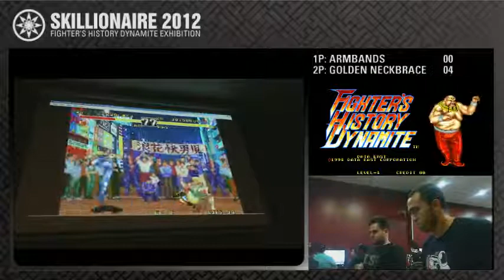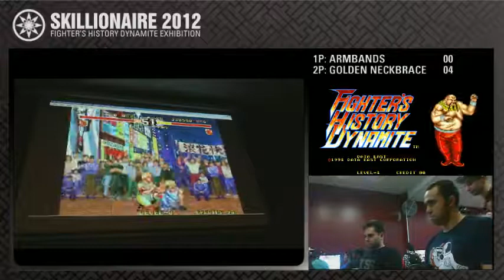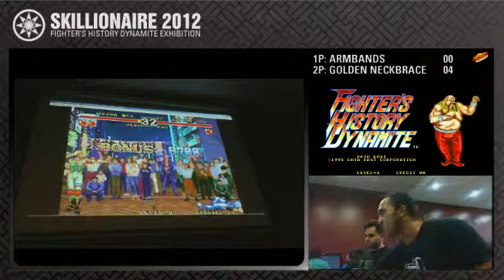SKLN2012 H3+ - AB| Apollo (Jean) vs. GN| Anakron (Ray) Part 1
Skillionaire Fighting 2012: Fighter's History Dynamite -- ArmBand| Apollo (Jean) vs. Golden Necklace| Anakron (Ray) Part 1

Follow Rithli on TwitchTV for live footage of the Skillionaire Tournament series and more: